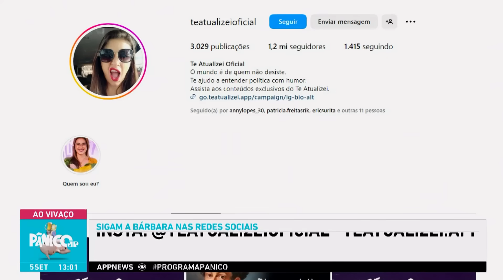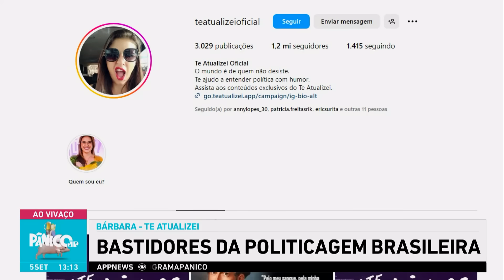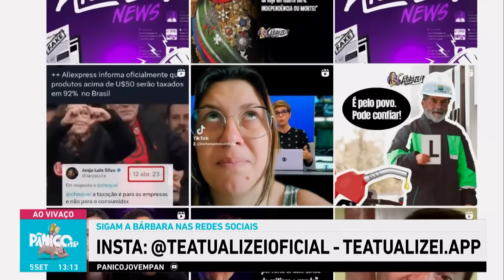BÁRBARA TE ATUALIZA DE TUDO NO PÂNICO; CONFIRA NA ÍNTEGRA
Bárbara ‘Te Atualizei’ veio comentar as politicagens do Brasil no Pânico desta terça (05). Ela falou sobre a atualização do valor das taxas em compras internacionais, deu aquela descascada na reforma ministerial e abordou outras maluquices que só acontecem em Brasília. Vem assistir à entrevista na íntegra.